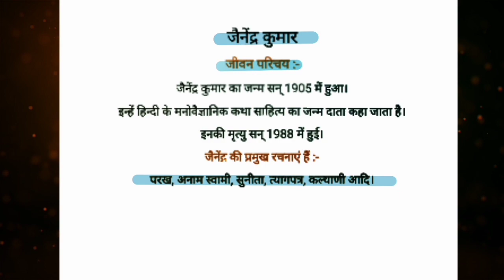जैनेंद्र कुमार का जीवन परिचय || Jainendra Kumar ka jeevan parichay || Hindi Sahitya Tv